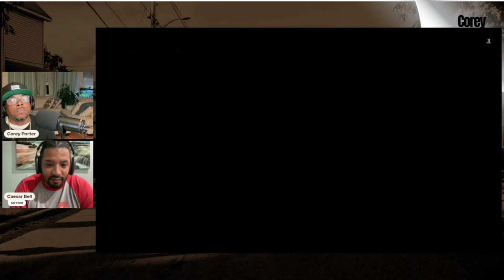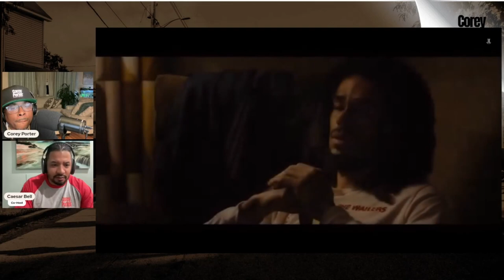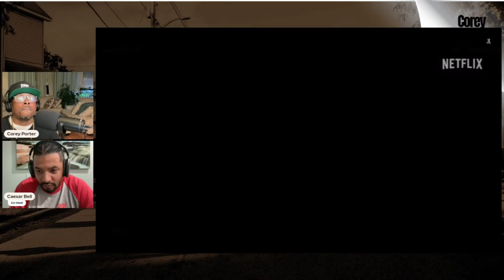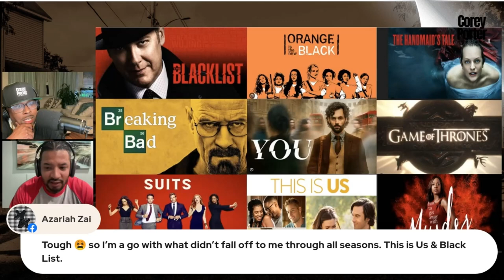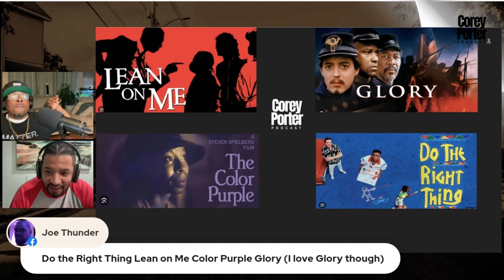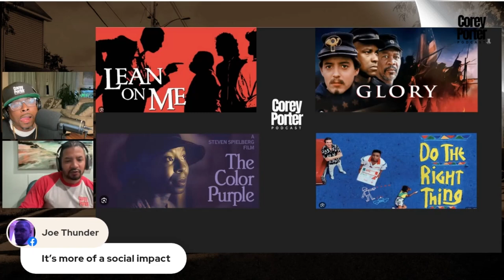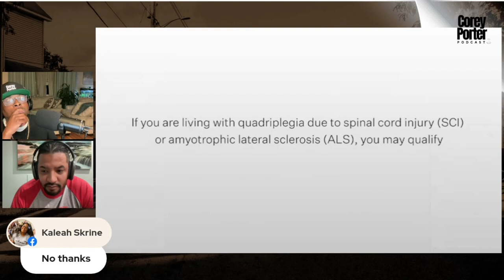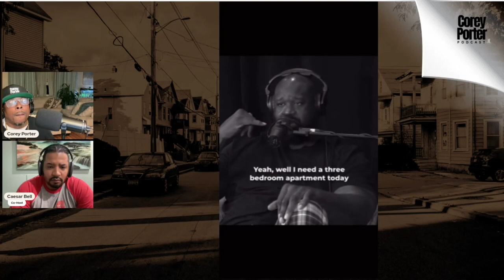Should a man ALWAYS PAY on Dates? - Corey Porter Podcast: EP.5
In this episode of the Corey Porter Podcast Corey Porter and co-host Caesar Bell talk about Elon Musk's Neuralink, the Netflix hit shows "Griselda" and "Dumb Money" and so much more!